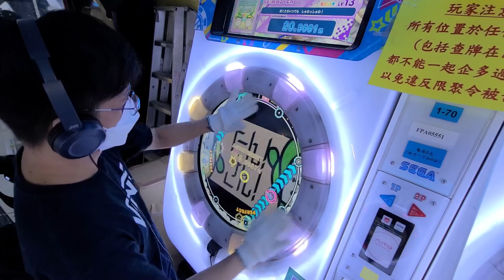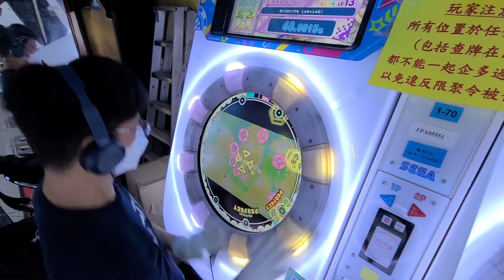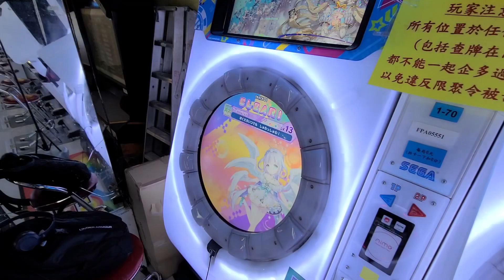[Lucky ending(?)] ぼくたちいつでもしゅわっしゅわ！(Re:Master 13+) All Perfect! [maimai DX UNiVERSE+]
I have no idea why the game counted that slide as “perfect” but I’m not gonna complain lol
Another fun ReMas chart, although I seriously doubt this is a 13+

完全不明白最後的滑星為甚麼會給我perfect但我不管了，有就可以w
另一份不錯的白譜，但不像是13+

Game: maimai DX UNiVERSE
Song: ぼくたちいつでもしゅわっしゅわ！
Artist: ヒゲドライバー feat.らいむっくま(CV:村川梨衣)＆ れもんっくま(CV:MoeMi)